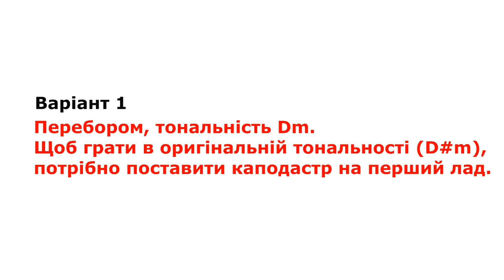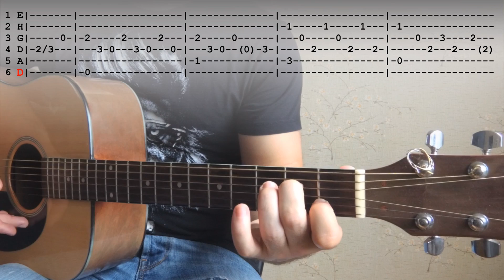Друга Ріка — Три хвилини (акорди, бій на гітарі)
1 E| | | | |
2 H| | | |-1 1 1---|-1
3 G| 0-|-2 2 2---|-2 0 |---0 0 | 0---3 2---
4 D|-2/3---|---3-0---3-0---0-|---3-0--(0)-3-| 2 2---2-| 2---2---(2)
5 A| | |-1 |-3 |-0
6 D| |-0 | | |

1 E| | | | |
2 H| | | |-1 1 1---|-1 1 1---
3 G| 0-|-2 2 2---|-2 2 2---|---0 0 | 0 0
4 D|--2/3---|---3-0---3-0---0-|---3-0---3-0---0-| 2 2---2-| 2 2---2-
5 A| | |-1 |-3 |-0
6 D| |-0 | | |